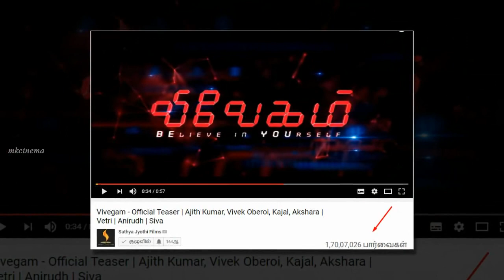Vivegam Teaser 17 Million Views | All Time Best Record Vivegam Teaser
Vivegam Teaser 17 Million Views | All Time Best Record Vivegam Teaser | Vivegam latest news |  Ajithkumar | Kajal Agarwal | Vivek Oberoi | Aniruth | siva |